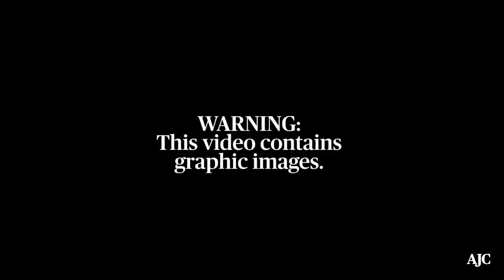GRAPHIC CONTENT: Video of shooting death of Rayshard Brooks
Atlanta Mayor Keisha Lance Bottoms announced Saturday that police Chief Erika Shields is stepping aside and the city will launch a search for her replacement. Bottoms said Shields offered her resignation, which the mayor accepted. Bottoms also called for the termination of the police officer who shot Rayshard Brooks on Friday.